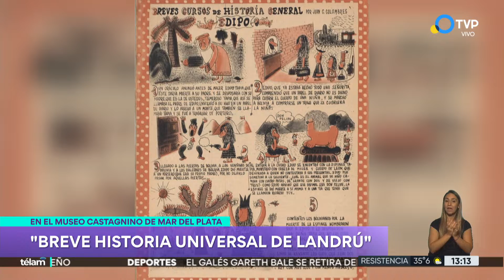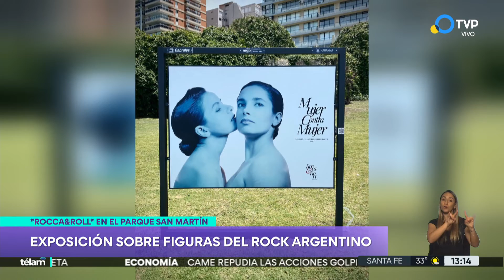Humor gráfico y rocanrol a orillas de la costa de Mar del Plata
A 100 años de su nacimiento, una muestra rinde homenaje al humorista Landrú. Se puede ver en el Museo Municipal de Arte "Juan Carlos Castagnino". En el parque San Martín se disfruta de 34 fotos del fotógrafo Gabriel Rocca.